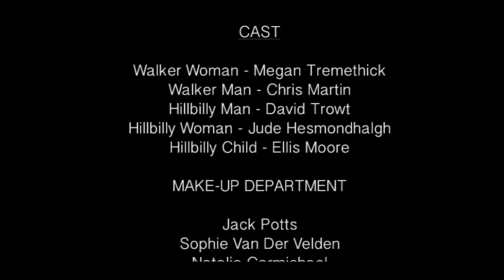Trapped Short Film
Proudly presenting Trapped, the first of two short films made on our last Creative & Character Makeup course giving our students invaluable experience of working onset under director Stuart Conran. The students did a fantastic job designing, creating and applying makeups in the studio and maintaining them onset throughout challenging weather conditions. This invaluble experience gave the students vital understanding of how productions come together including film set etiquette, working alongside a director, film crew and actors.